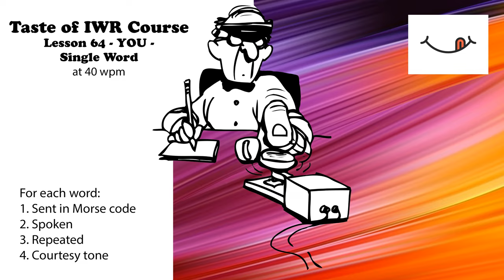Taste of IWR - Lesson 64 - You - Single Word